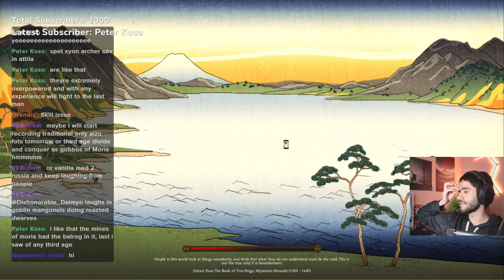Tosa Rifles Being Cringe - Shogun 2 | Games & Cha #62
DeepCool Castle 240EX Liquid Cooler
ASUS TUF RTX3080 10GB
Gigabyte Aourus Elite Z590 Motherboard
32GB (2x16GB) Silicon Power RAM 3600MHz
Seagate IronWolf 8TB HDD (x2)
Corsair RM850 Power Supply
Fractal Define 7 White Case, Solid Panel

Peripherals:
Drop ALT Mechanical Keyboard, with custom Samurai keycap set
Displays:
-Gigabyte FI-27-qx (27", 240Hz, 1440p)
AverMedia GC570D 4K Capture Card

Software used for making videos & thumbnails:
OBS
Davinci Resolve Studio
Canva